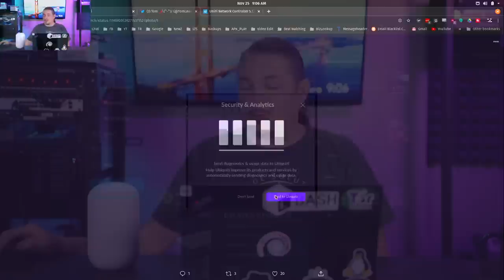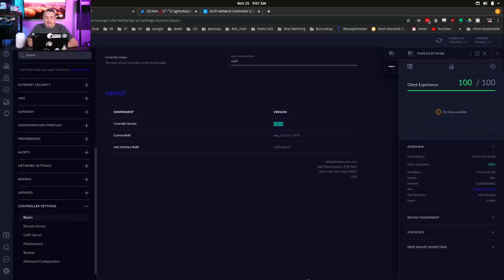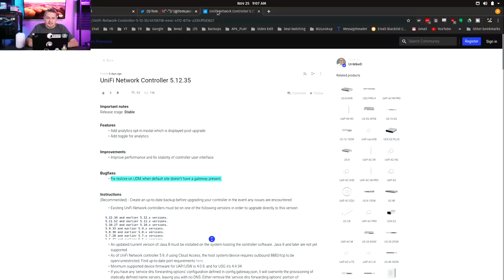Ubiquiti / UniFi Network Controller 5.12.35 Update With Analytics opt-in Question